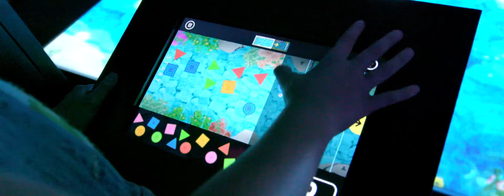teamLab IsLands @ Central World, Bangkok / Promotion Movie (Thai version)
teamLab IsLands: Dance Art Museum, Learn & Play Interactive Theme Park
May 01 - Jul 31, 2016

teamLab is happily announcing that we are going to open our very first exhibiton in Thailand! ‘teamLab IsLands: Dance! Art Museum, Learn & Play! Interactive Theme Park’ is a digital art museum where you can enjoy our artworks and digital installations all at once. The event will take place from May 01 - Jul 31, 2016.